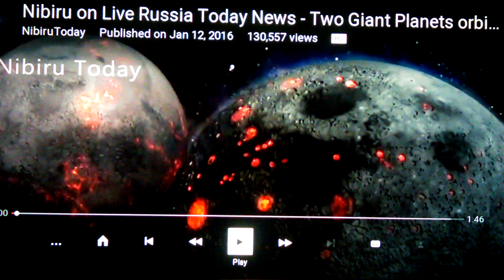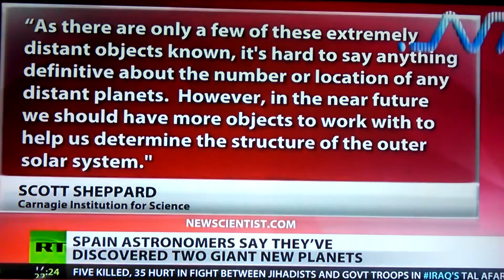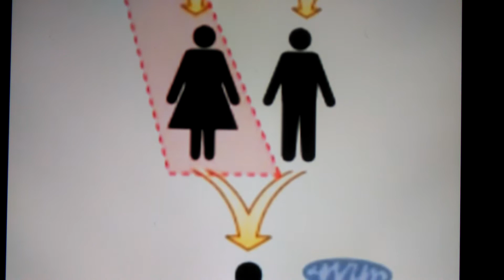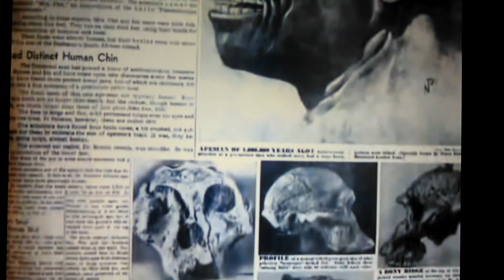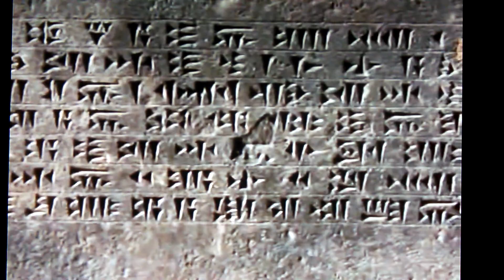Planet x arrived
Nibiru showed up with someone else